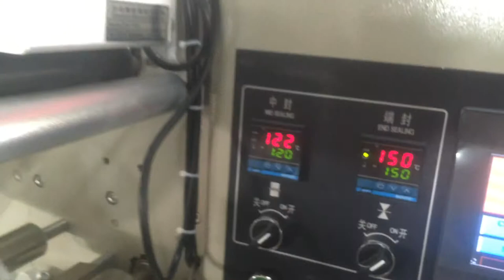VID 20180106 WA0021 无托盒包碳包装